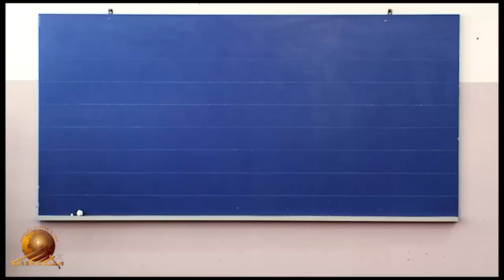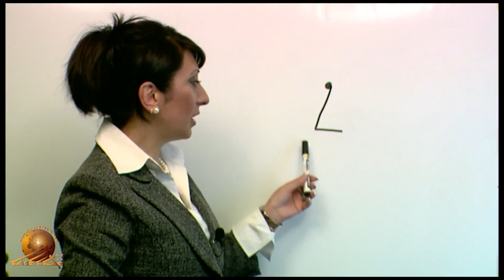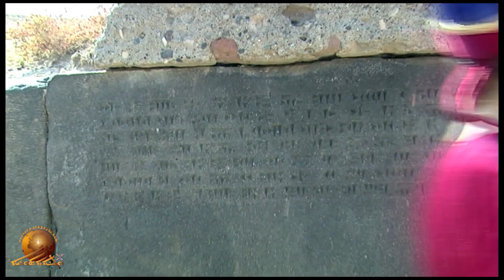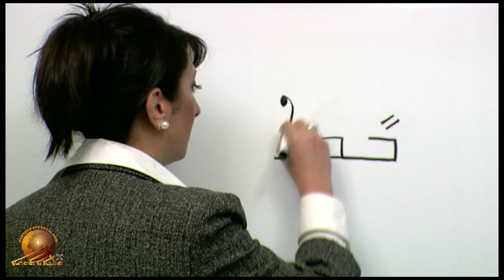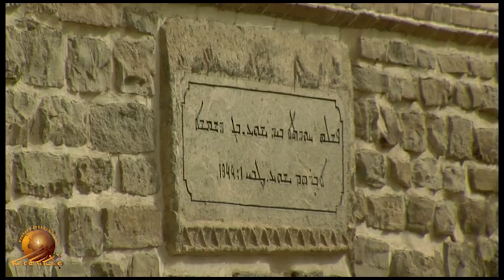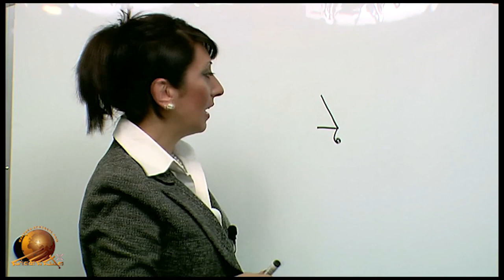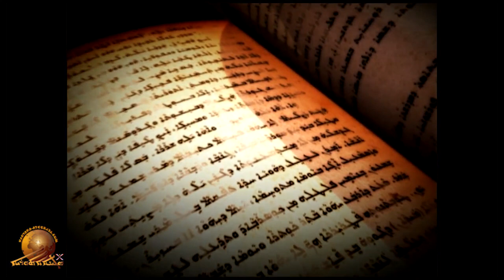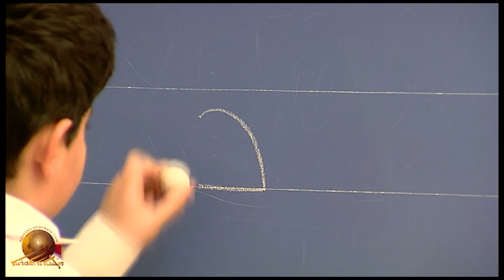Assyrian alphabet “Allap Bit”, part - 1.